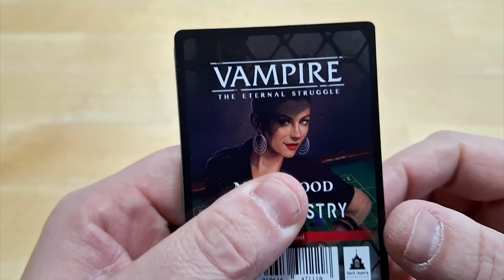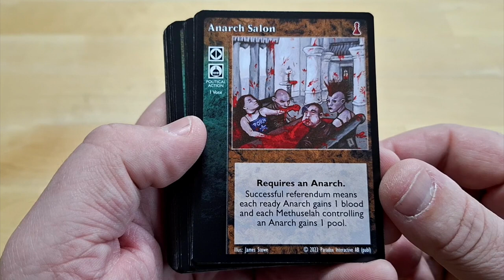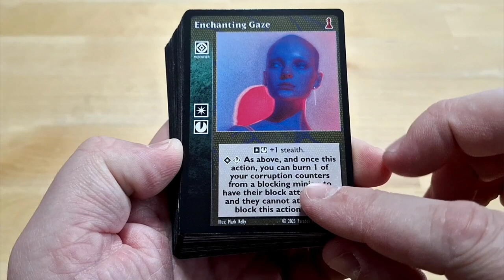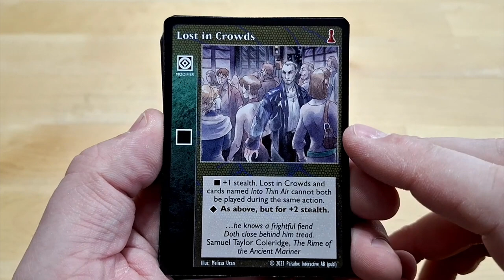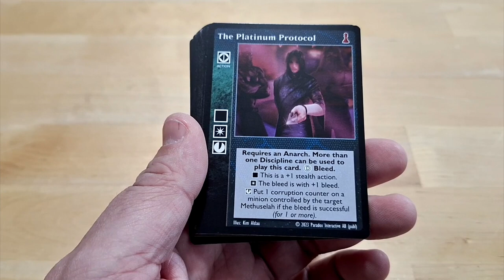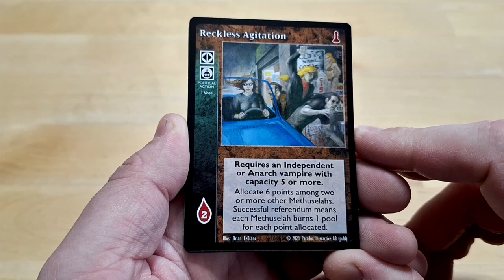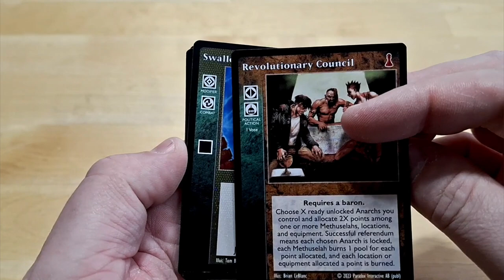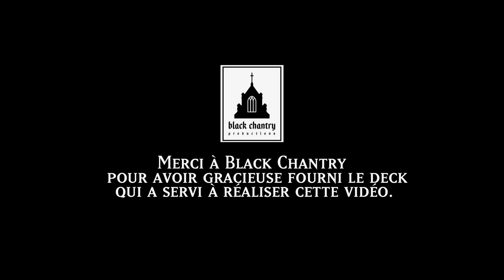Déballage commenté du deck préconstruit Ministry New Blood